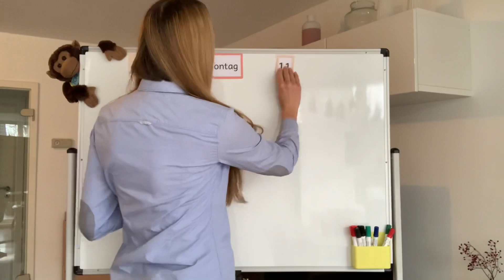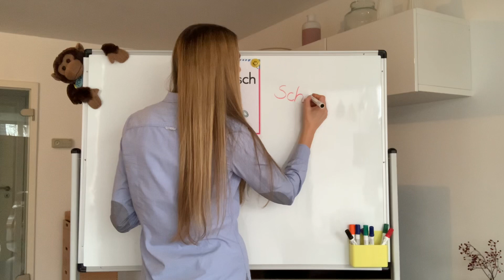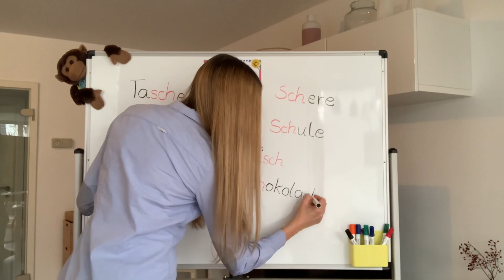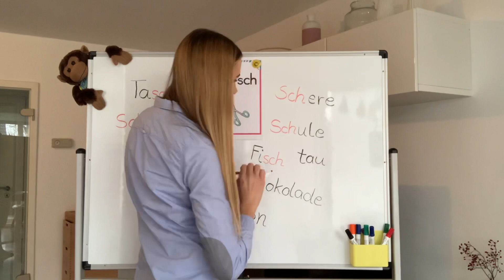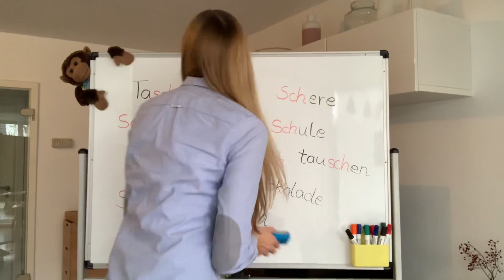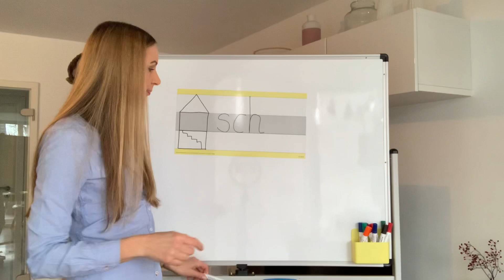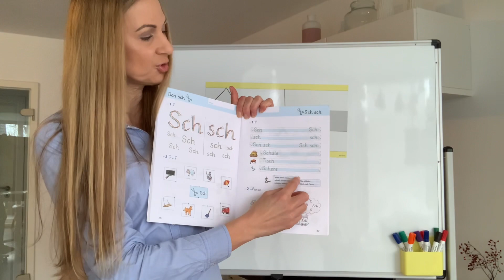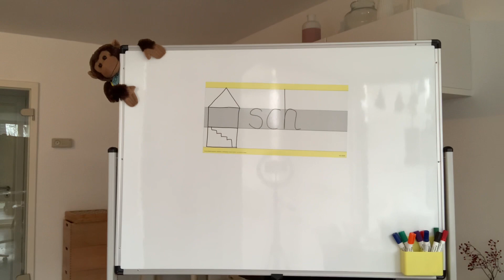Montag/11.01.2021/Deutsch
Einführung „Sch,sch“